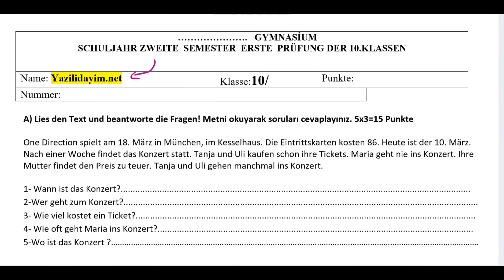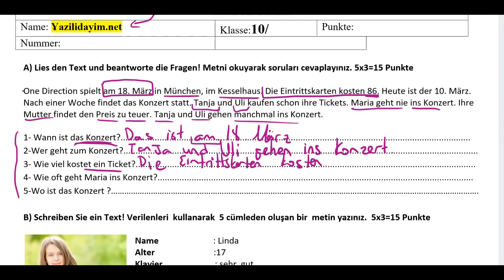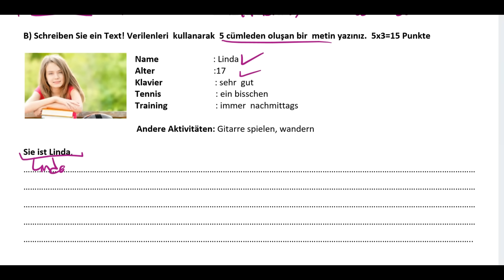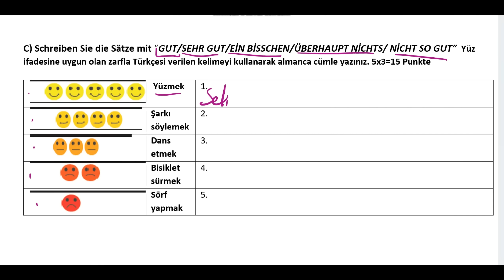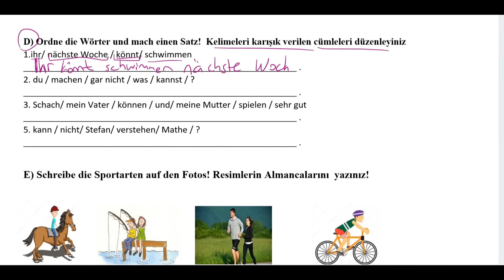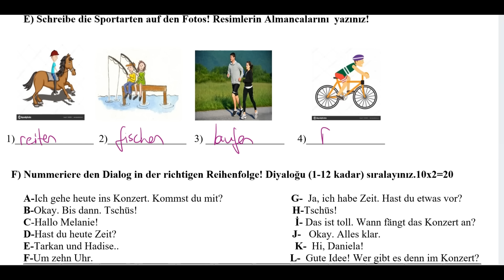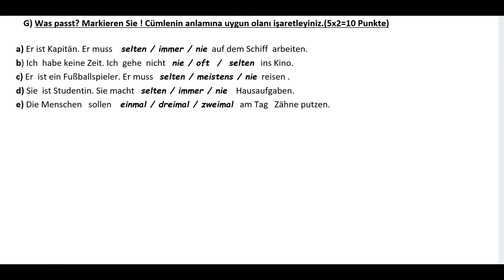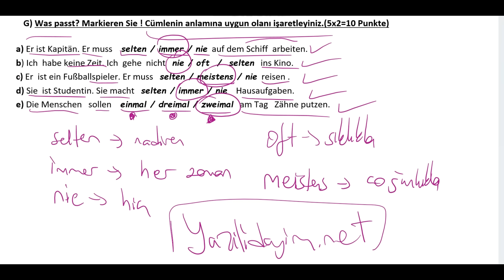10.Sınıf Almanca 2.Dönem 1.Yazılı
zorunlu reklam 10.sınıf almanca 2.dönem 1.yazılı
10. sınıf almanca 2. dönem 1. yazılı
10.sınıf 2.dönem 1.yazılı almanca
10. sınıf 2. dönem 1. yazılı almanca

bugün sizlerle tüm liselere uygun ( fen lisesi anadolu lisesi imam hatip lisesi ) 10.sınıf almanca ders i 2.dönem 1.yazılı sınav ını cevap landırdık.

10.sınıf almanca 2.dönem 1.yazılı
10.sınıf 2.dönem 1.yazılı almanca
10.sınıf fen lisesi almanca
10.sınıf fen lisesi almanca 2.dönem 1.yazılı
10.sınıf anadolu lisesi fizik
10.sınıf anadolu lisesi almanca 2.dönem 1.yazılı
10.sınıf almanca 2.dönem 1.yazılı
10.sınıf 2.dönem 1.yazılı almanca
10.sınıf almanca 2.dönem 1.yazılı
10. sınıf almanca 2. dönem 1. yazılı
10.sınıf 2.dönem 1.yazılı almanca
10. sınıf 2. dönem 1. yazılı almanca
10.sınıf fen lisesi 2.dönem 1.yazılı almanca
10.sınıf anadolu lisesi 2.dönem 1.yazılı almanca
10.sınıf imam hatip lisesi 2.dönem 1.yazılı almanca
10.sınıf almanca
10.sınıf almanca yazılı
10.sınıf almanca sınavı